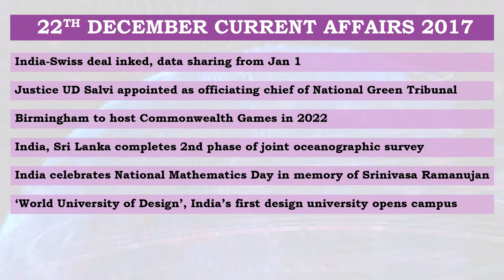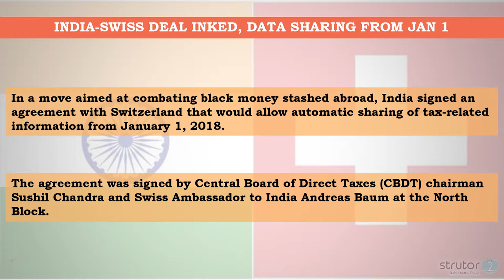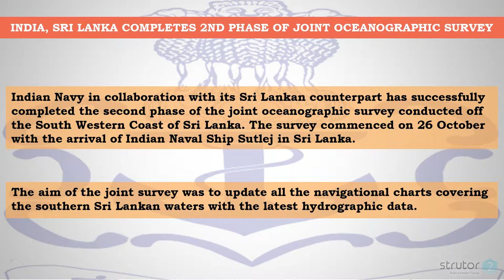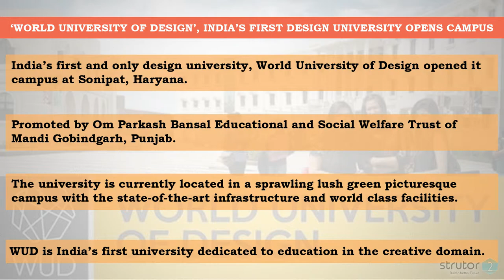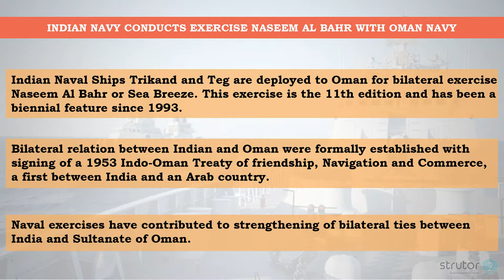December 22nd CURRENT AFFAIRS 2017 | YouTube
This video is on December 22nd CURRENT AFFAIRS 2017. Important topics which may ask in UPSC